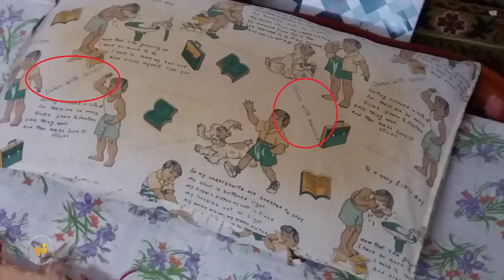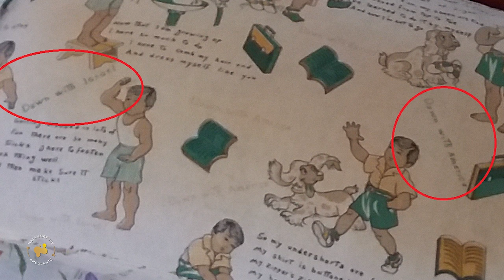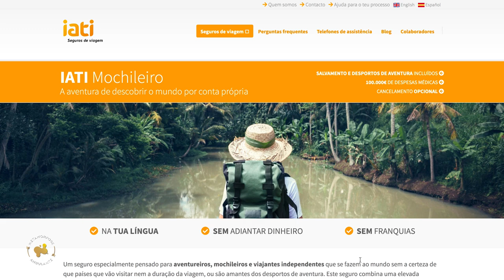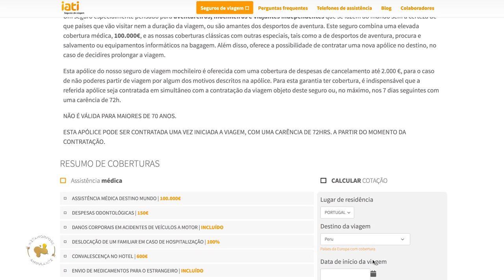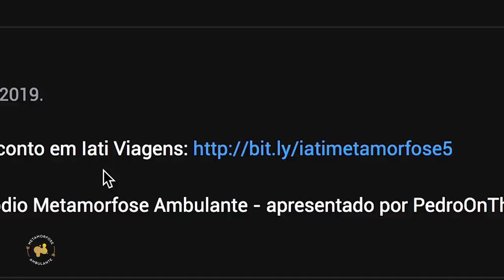Metamorfose Ambulante #24 - À Procura dos Nómadas no Irão - Diogo Reis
Neste 24º episódio Metamorfose Ambulante - apresentado por PedroOnTheRoad - conhecemos a aventura do Diogo Reis no Irão. MAIS EPISÓDIOS